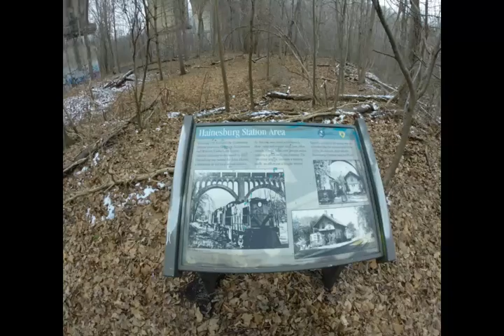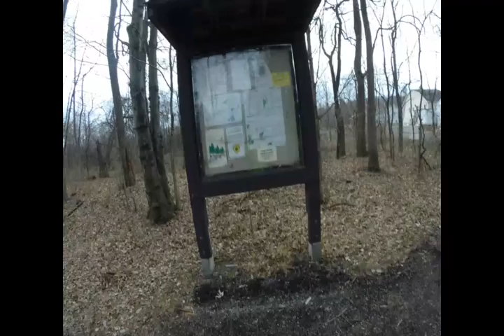Paulinskill to Viaduct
8+ Miles of awesomeness!